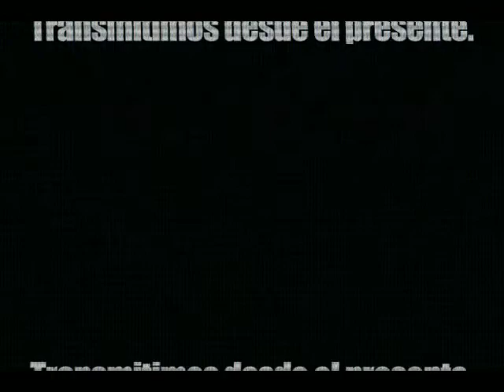Ariel Hernández en Fractura Expuesta Radio Tango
02/08/2012 El bandoneonista presentó "Tango Groove". Hablamos de la innovación, de la sensibilidad, de los anzuelos para el escucha y del desafío de la música comercial.